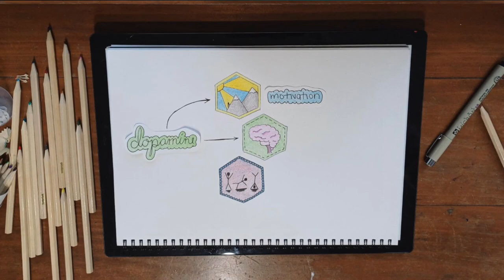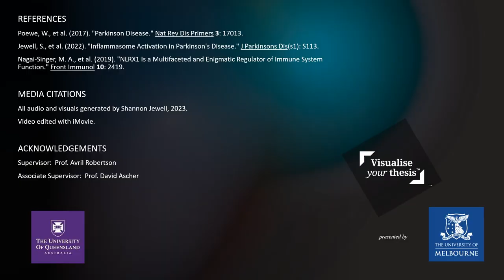Visualise Your Thesis 2023 - Shannon Jewell - Therapeutic Resolution of Inflammation in the ...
Entry in the 2023 Visualise Your Thesis competition at The University of Queensland - "Therapeutic Resolution of Inflammation in the Central Nervous System for Neuroprotection in Parkinson’s Disease" by Shannon Jewell - ORCID